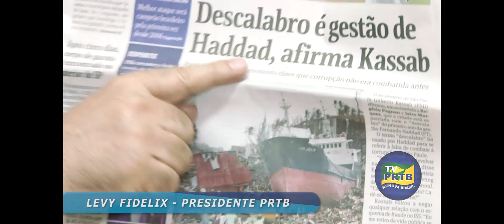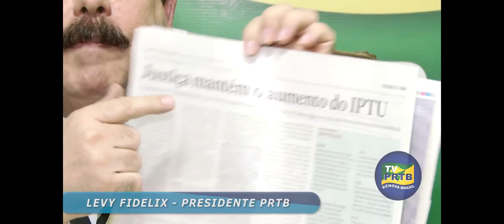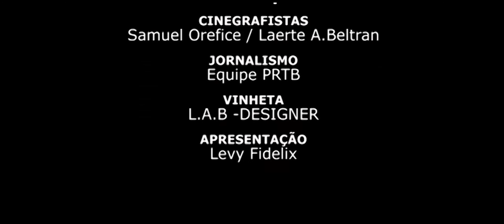É brincadeira o que fazem com São Paulo.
Produção : EQUIPE PRTB
Direção Geral: Levy Francisco Fidelix - Marketing
Produção Geral: K2 Comunicação LTDA
Cinegrafistas: Samuel Orefice / Laerte A. Beltran
Jornalismo: Equipe PRTB
Vinheta: L.A.B. - Designer
Apresentação: Levy Fidelix